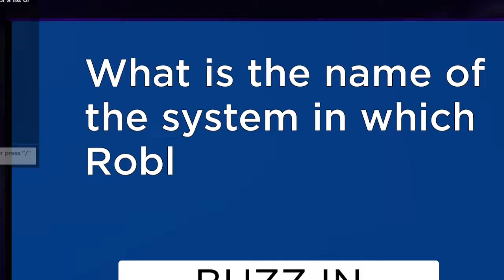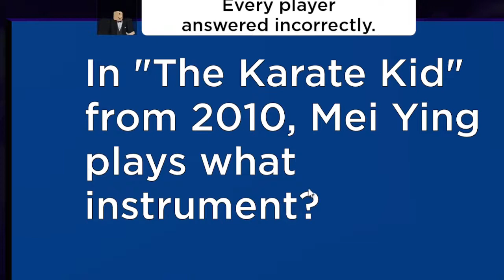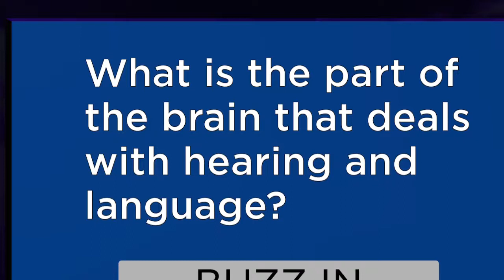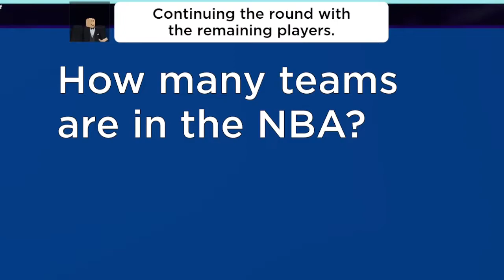WEE SAVES !!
thank u for being.

2nd game w/ dem and socks starts @ 6:18